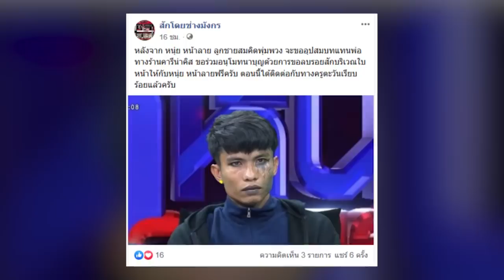ลบรอยสักให้ หนุ่ย ฟรี! ช่างจิตอาสา ร่วมอนุโมทนาบุญกับ หนุ่ย หน้าลาย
ล่าสุดวันที่ 29 ธันวาคม 2562 ที่ผ่านมา ทีมงานสยามสตรีทรายงานว่า ผู้ใช้เพจฟซบุ๊กชื่อ สักโดยช่างมังกร ได้โพสต์ภาพของหนุ่ยพร้อมระบุข้อความว่า หลังจาก หนุ่ย หน้าลาย บุตรชายสมคิดพุ่มพวง จะขออุปสมบทแทนพ่อ ทางร้านคารีน่าคิส ขอร่วมอนุโมทนาบุญด้วยการขอลบรอยสักบริเวณใบหน้าให้กับ หนุ่ย หน้าลาย ฟรีครับ ตอนนี้ได้ติดต่อกับทางครูตะวันเรียบร้อยแล้วครับ

ขอขอบคุณข้อมูลดีๆจาก : siamstreet.com